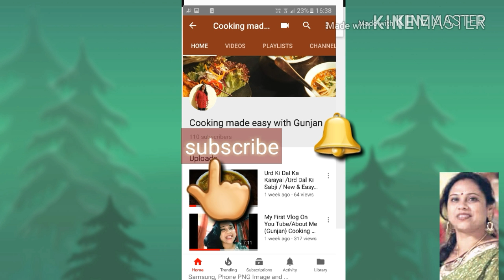सर्दियो मे बनाये स्वादिष्ट मूली के पराठे || Mooli stuffed parathe recipe || Radish & Carrot parathe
Today I am going to share with you the recipe of Stuffed Mooli ke Parathe
This recipe is very special in winters .Serve it hot with any chutney & any pickle with hot tea.

Cooking made easy with Gunjan

👉🔔 for more notification of my upcoming vides .Do comment 😊